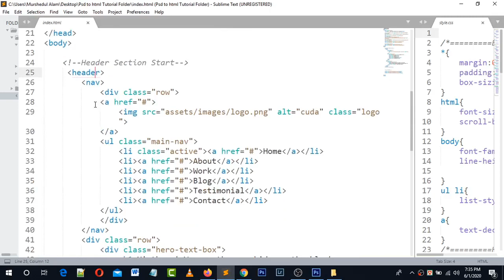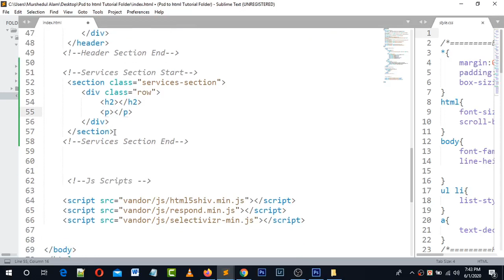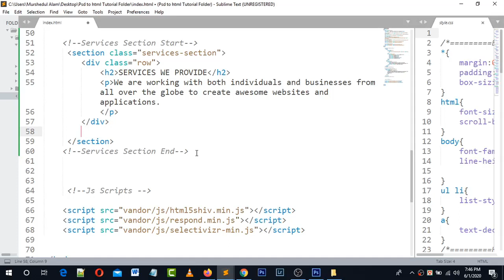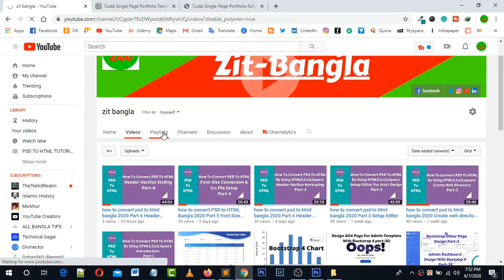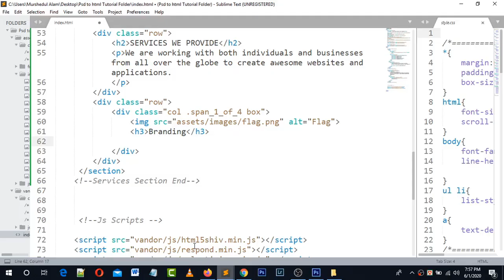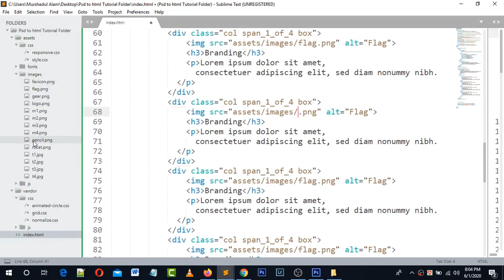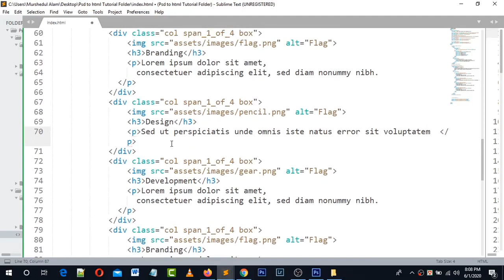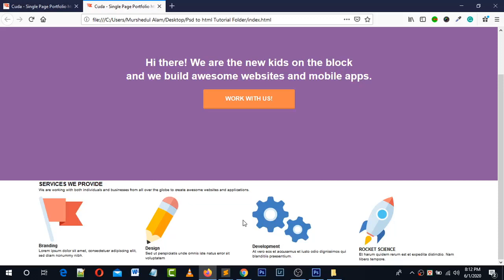how to convert psd to html bangla 2020 Part 7 Services Section Markuping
how to convert psd to html bangla 2020 Part-7 Services Section Markuping. In This Tutorial Series, You will learn how to convert PSD To HTML By Using HTML5, CSS3, And Jquery. I hope this tutorial series will so helpful for you to learn about this topic so easily.

What You Can Learn From This Channel: This Channel will be so helpful for beginner's friends who will love to learn Web Design and Development.

=== Curse Outline ===

1. Responsive Website Design

 - HTML 5
 - CSS 3
 - javaScript
 - jQuery

 - Design Clone
 - Responsive Design

2. Website Development

 - PHP
 - MySQL
 - OOP
 - PDO
 - Ajax
 - Login & Registration System
 - Facebook Development

3. WordPress customization

 - WordPress Install
 - Dashboard full
 - eCommerce project
 - membership project

4. WordPress Development - Full Course.

What I Cover In This Videos: Today I'm trying to explain here so easily, how to markup service-section. Keep watching and learn more tips and tricks about web design and development.

how to convert psd to html and css responsive,
how to convert psd to html responsive free,
how to create a website by html and css,
how to change font size word 2020,